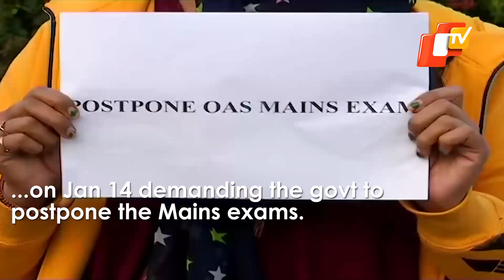OCS Aspirants Demand Mains Exams After OMICRON Peak | OTV News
Several Odisha Civil Service (OCS) aspirants took to the streets of Bhubaneswar on Jan 14 demanding the govt to postpone the Mains exams.